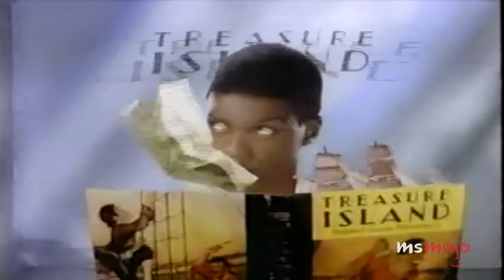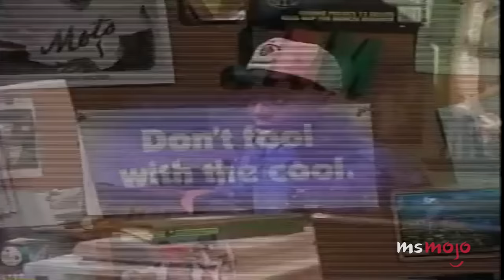Top 10 Awesome TV Shows Only '90s Kids Will Remember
Only 90s kids will remember these awesome TV shows. For this list, we’ll be going over the underrated or forgotten TV series, both animated and live action, that will probably be nostalgic for those born in the 1990s. Our countdown includes "Bobby's World," "Space Cases," "Wishbone," and more! Which 90s show do YOU wish got more love?